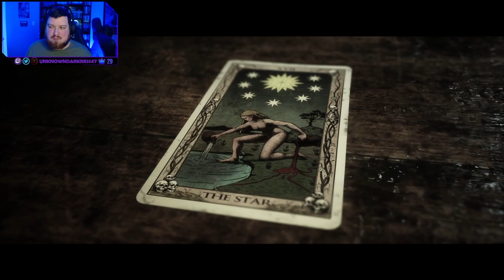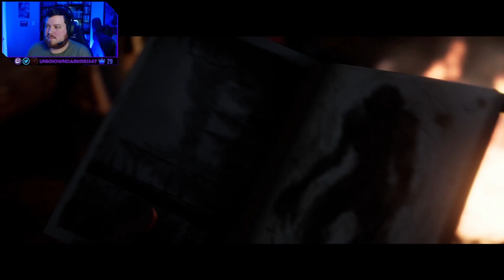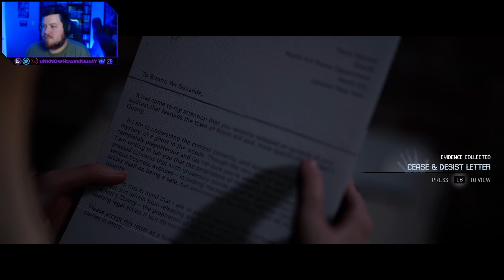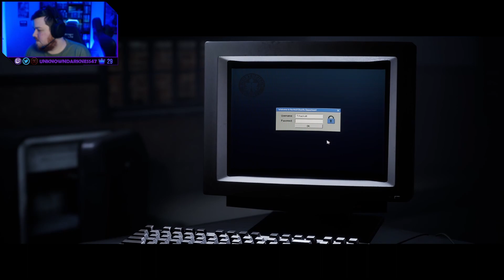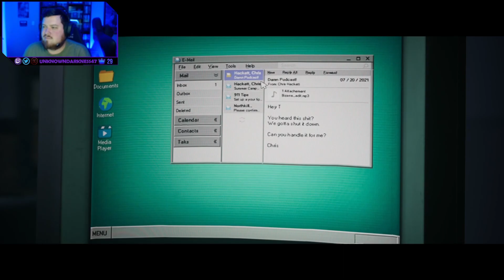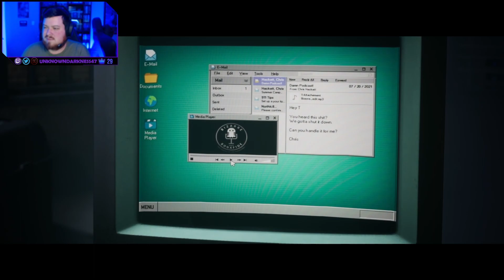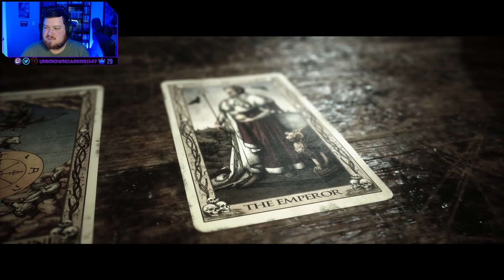The Quarry - Full Movie (Everyone Survives Edition)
From the Live Stream over on Twitch. So I forgot to get the evidence at the end, long stream fried my brain. Only real difference is in the Podcast what they say at the end, which I cut anyways.
I stream every Mon/Wed/Fri/Sat. Come drop a follow over there and be a part of the experience.

About Me:
Variety Streamer / Content Creator. Cod Warzone regularly, speedruns, new releases, and Horror games. We play a bit of everything!
Want to see your favorite game played? I've had my subs donate to games or themed streams before, and you can too!